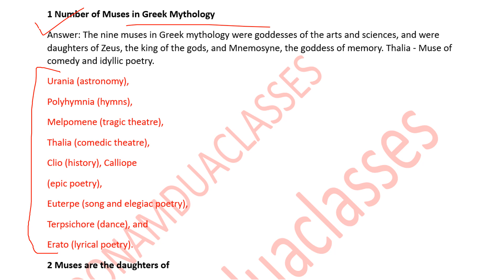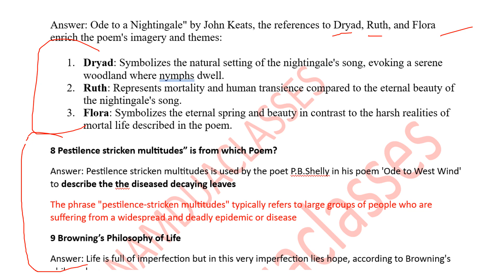Lucknow University PGET MA English Entrance Exam 4th PDF to prepare 50 Important Points Explained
PDF 1 MCQ Series of 140 Detailed explained Questions
PDF 2 Important Terms of Literature 33 Pages
PDF 3 Grammar Sample Paper for Competitive Exams – Solved 22 Pages
PDF 4 PDF 4 Important Points from 2023 Question Paper 15 Pages